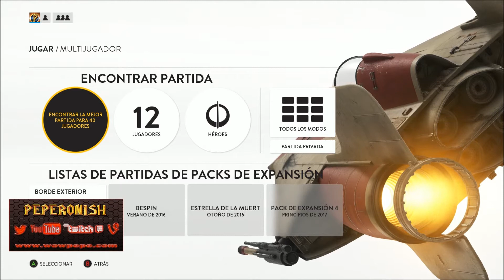Star Wars Battlefront / Aleatoria 20 Vs 20 / Vuelven las batallas galácticas!!